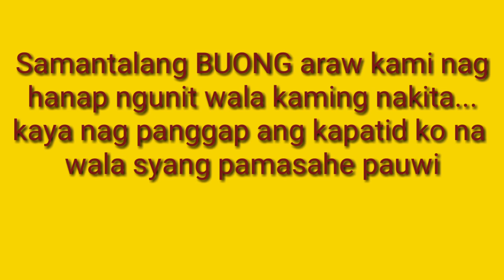Good Samaritan ng Masbate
Nag hanap po kami ng Good Samaritan at natagpuan po namin si Ms. Thelma Tatoy.